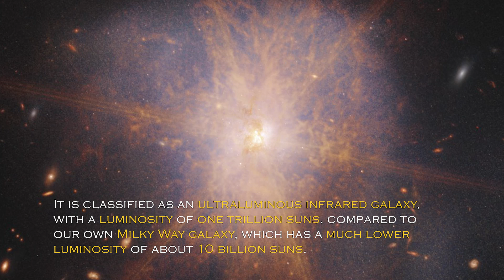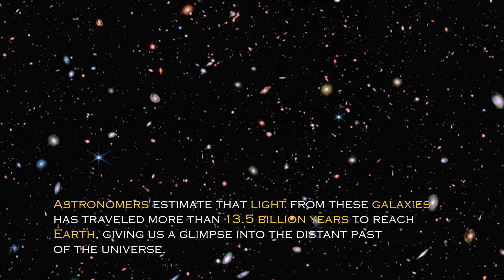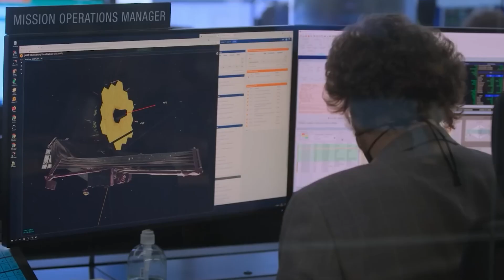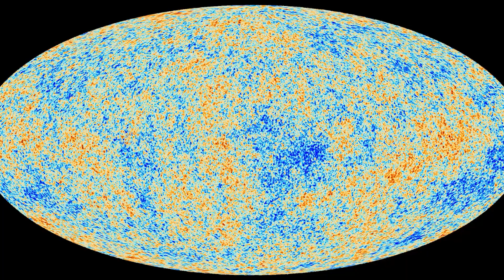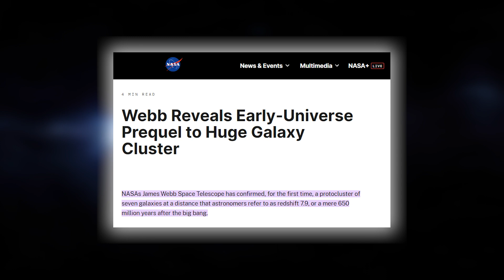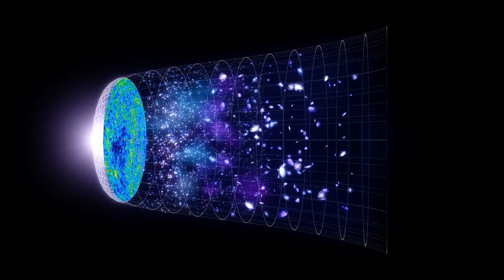James Webb Telescope Just Announced First Real Image Of Massive Structure In Space